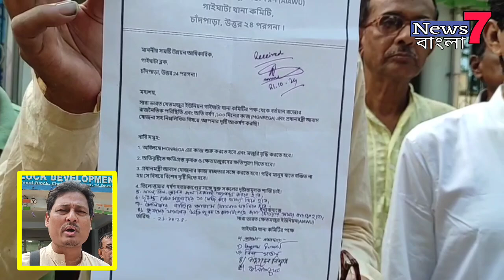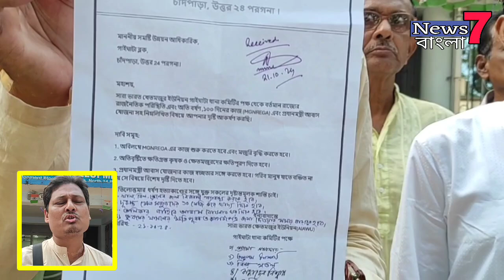Gaighata : ডেপুটেশন জমা দিল সারা ভারত ক্ষেতমজুর ইউনিয়নের গাইগাটা থানা কমিটি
৮ দফা দাবিতে গাইঘাটার বিডিওর কাছে ডেপুটেশন জমা দিল সারা ভারত ক্ষেতমজুর  ইউনিয়নের গাইগাটা থানা কমিটি